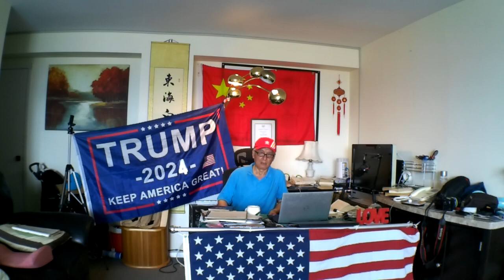根据联合国宪章和原则定位，定性，定名止戈